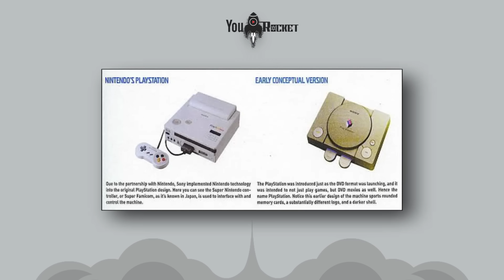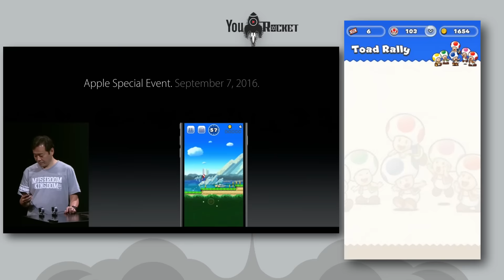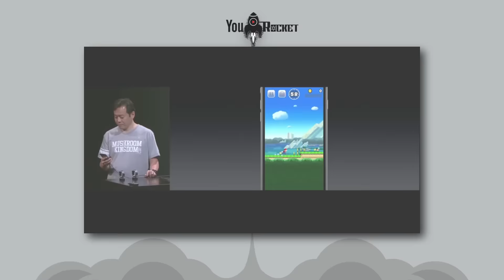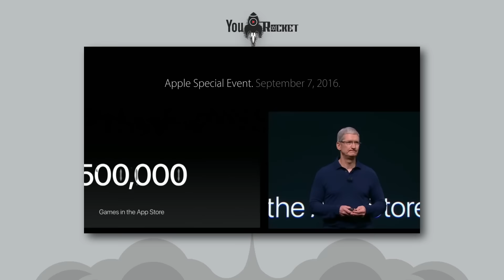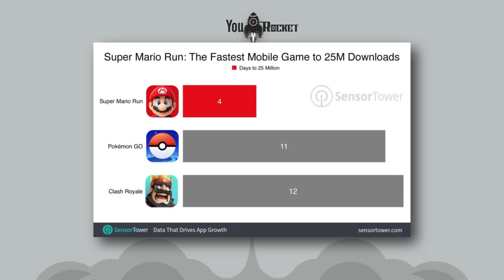Mario Run Nintendo en casual games YOUROCKET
Jesús Chavarría y Mario Monroy comentan la primera entrega de Mario al mundo de los móviles como casual game.